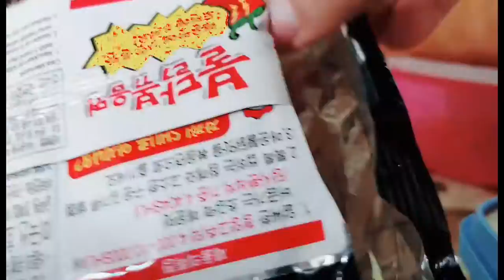cara memasak mie samyang ,masak samyang cepat , simple dan benar